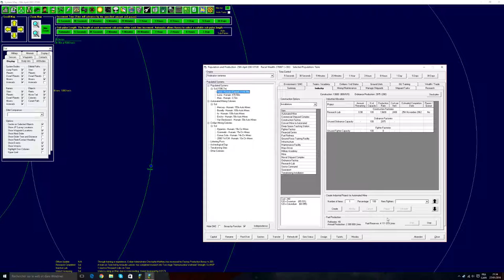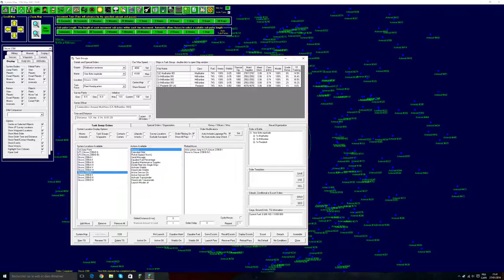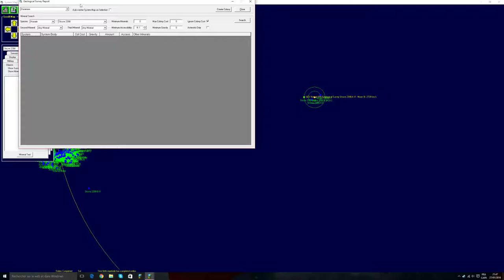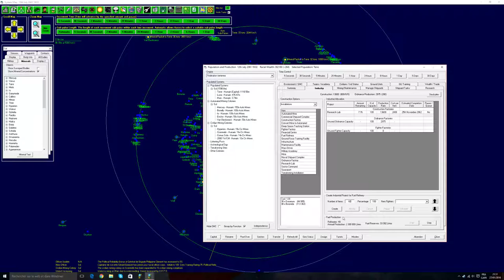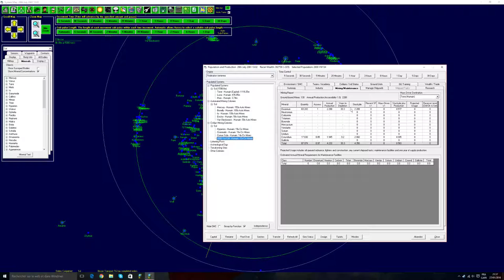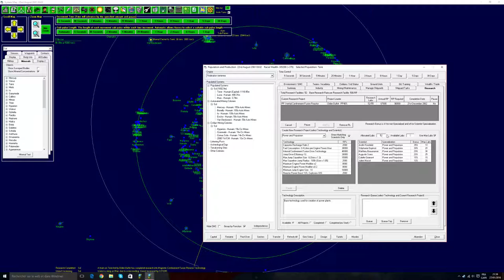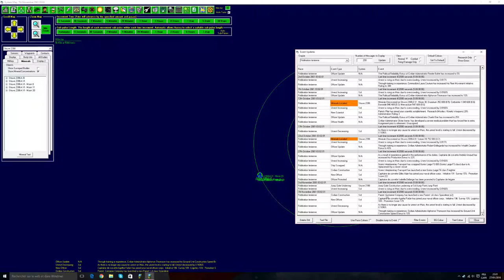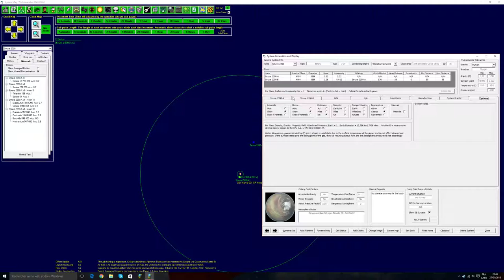Aurora 4X - ép12 - Début des explorations!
Jouons à Aurora v:7.1! Découverte et tuto de base!